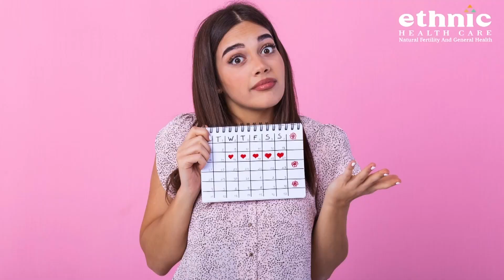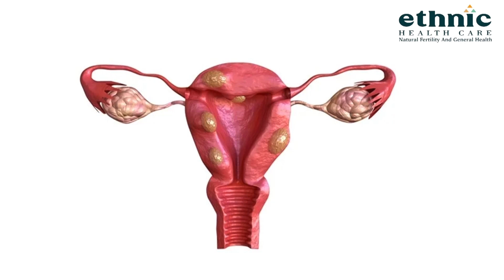Tan Removal-கு இந்த Pack போடுவேன் - Actress Swathi Konde Interview | Eeramana Rojave Season 2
Tan Removal-கு இந்த Pack போடுவேன் - Actress Swathi Konde Interview | Eeramana Rojave Season 2 | IBC Mangai

OneManShop by Makeshift

One Man Shops are simple, shiftable and suitable for shops, kitchens etc.
Take your shop to any location and sell your products.

Dazller Cosmetics